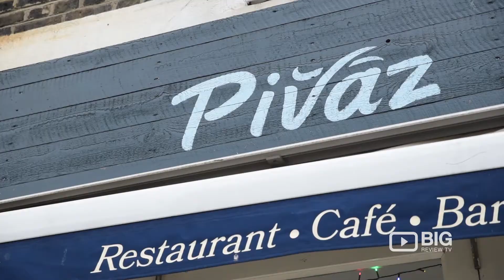Pivaz, a Turkish Restaurant in London serving Turkish Food and Kebab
Pivaz is a Turkish restaurant in Chatsworth Road, Clapton. Come along to enjoy the finest flavours the Turkish cuisine has to offer.

Pivaz-Hackney
34 Chatsworth Road Hackney London UK E5 0LP